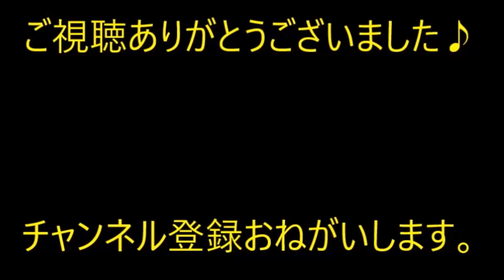【修羅場】 先輩に譲り受けたママチャリを1台を部屋前に自転車をとめていた。泊まりにきていた姉が「自転車のカギどこ？はやく出して！」→ 姉にたたき起こされて…【痛快・スカッとジャパン】